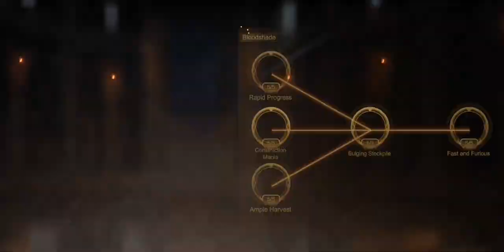Land of empires - battle of the chosen